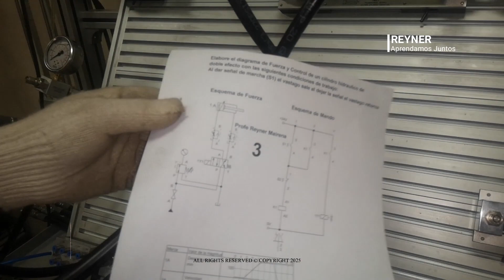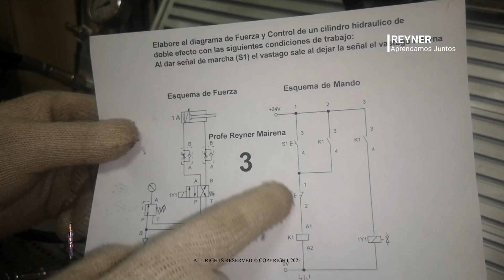💥Montaje Electro Hidráulico Episodio 3💓👌tech tecnología🚀🔌